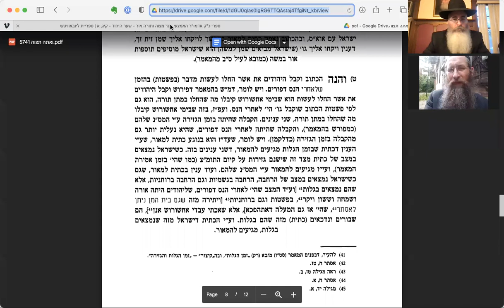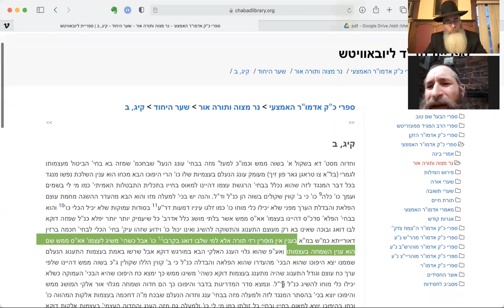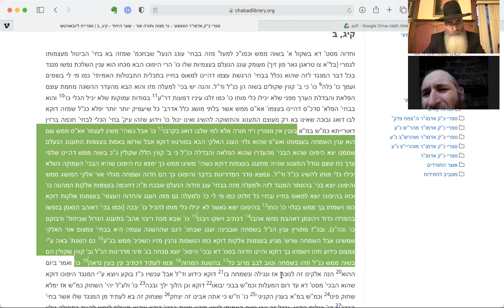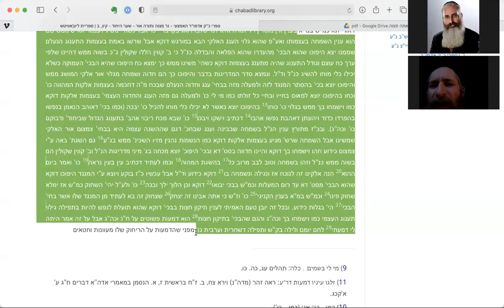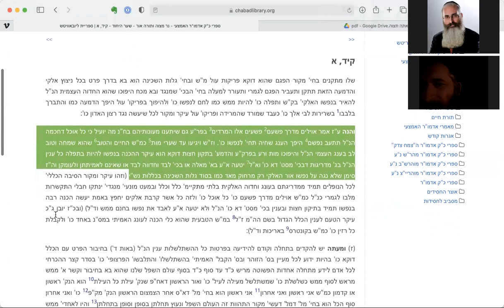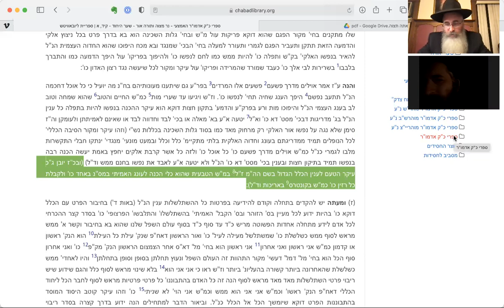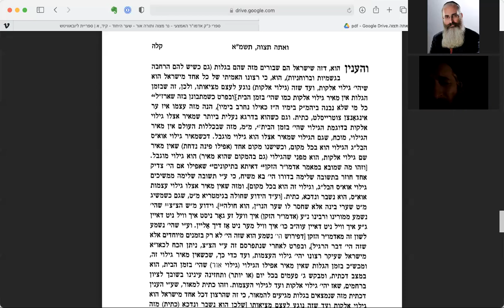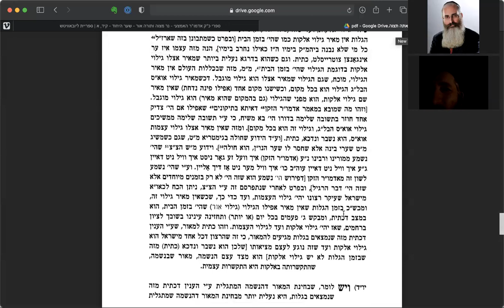Gate of Oneness - Class 13 - Overcome addiction with this core principle behind the Twelve Steps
How to achieve personal redemption and salvation!
Overcome addiction with this core principle behind the famous 12 step program.
How to bring the Geula Shleima with a few minutes a day!

To support the production and publication of these videos, you can send your support via PayPal to: